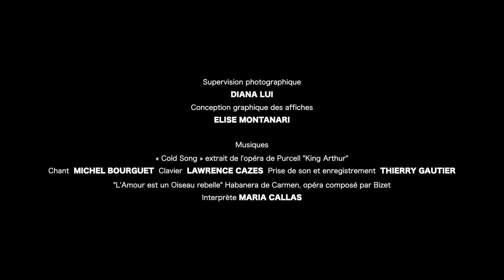VITA NOVA par Claudia Montanari